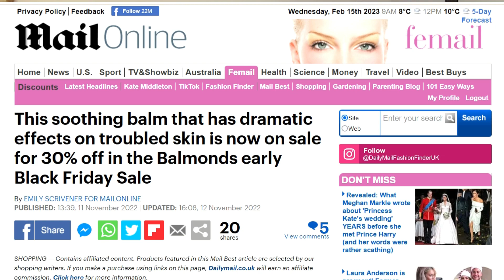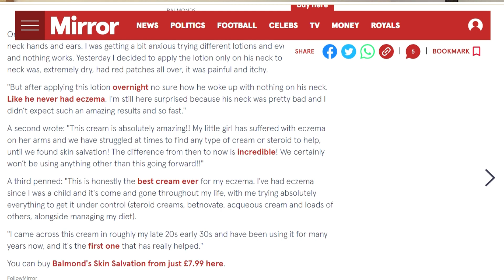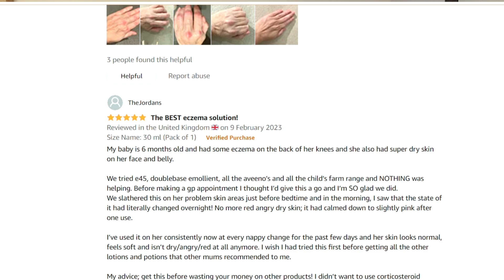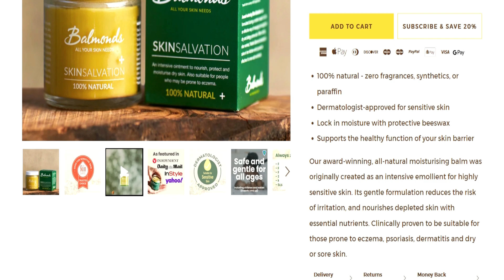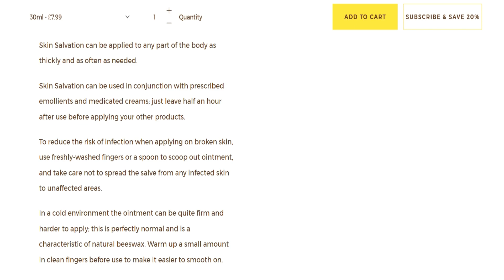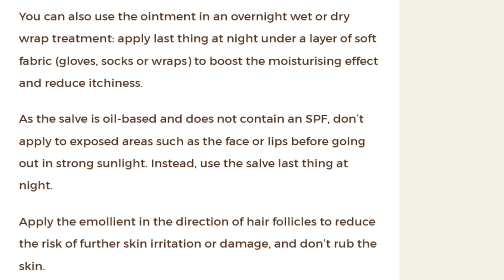BALMONDS Skin Salvation - The ECZEMA Cream That Claims To Be As Effective As STEROID Creams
Check out my review of Balmonds Skin Salvation Balm which is a treatment for Eczema, and other skin conditions such as dry skin, psoriasis, acne, rosacea and dermatitis.
Apparently, it is advertised as 100% natural, with no fragrances or paraffin and can be used in place of steroid creams.
There have been excellent reviews and praise from eczema sufferers and mums who have children with eczema, with claims that it has cleared their childs' eczema overnight.

Ingredients:
 Olea Europaea (olive) fruit oil*
 Cera Alba (beeswax)
 Carthamus Tinctorius (safflower) seed oil*
 Cannabis Sativa (hemp) seed oil*
 Aqua and alcohol (from tinctures)
 Calendula Officinalis (calendula) flower extract**
 Chamomilla Recutita (chamomile) flower extract*
 Stellaria Media (chickweed) extract**
 Urtica Dioica (nettle) extract**